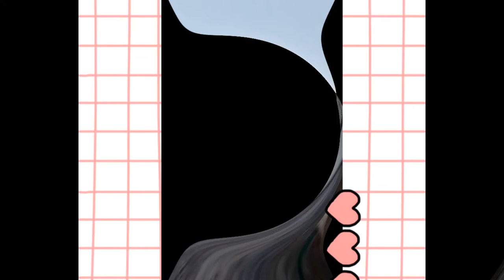Chaardhaam | Namchi | South Sikkim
Solophok Chardham is one of the most popular attractions of Sikkim. The prime aim behind its formation was the promotion of Eco and Village tourism, clubbing it with Religious Tourism. This site is visited by national as well as foreign tourists. Located at a distance of about 5 km from Namchi in South Sikkim, the complex is built on the top Solophok hill and covers an area of 7 acres.
Boasting of being Pilgrimage as well as Cultural Center, Chardham of Namchi has a huge statue of Lord Shiva, which is 87 feet in height. This statue is established in a temple that is 108 feet high. The statue is of the Lord in a seated posture at the Solophok Hill. Another highlight of the center is the replicas of 12 Jyotirlingas of Lord Shiva.
According to mythology, Lord Shiva was born in the form of Kirateshwar in a place called Indrakeel, which today is known as Sikkim. Due to the same reasons, he is worshipped by the local people as Lord Kiratshwar. The temple complex also has a statue of Lord Kirateshwar, which is 16.5 feet high.
Chardham yatra is one of the most revered pilgrimage journeys in Hinduism and comprises of 4 religious destinations, namely, Dwarka (West), Puri (East), Badrinath (North) and Rameshwaram (South). Solophok Chardham also has models of these places so that the visitors can pay their reverence.
Chardham complex in Sikkim is distributed mainly in 4 parts- i) Statue of Lord Shiva with 12 Jyotirlingas, ii) Chardham, iii) Sai Baba Temple, and iv) Kirateshwar statue. There are a few other sacred sites too, such as Nandi bull temple, Sai dwar, Shiv dwar, and Kirat Dwar.
For the entertainment as well as comfort of the visitors, the temple has some other facilities also. Some of them are information kiosks, security building cum auditorium cum cafeteria, VIP guest house, car parking, driver’s room, viewing pavilion, main prayer hall, dormitory, 96 bedded Yatri Niwas, and viewing chattri.
Regards,
Hissey Tshering Sherpa
Sikkim, India.